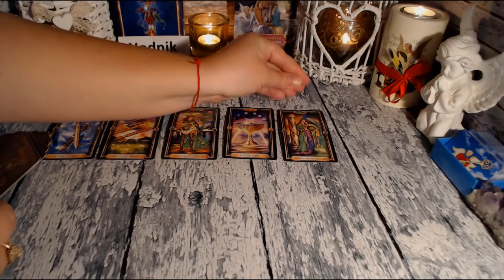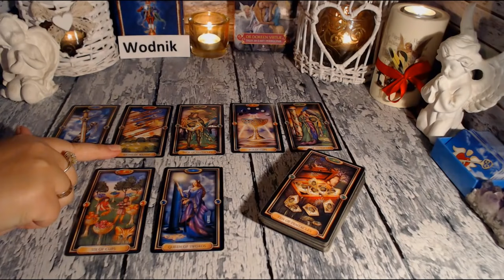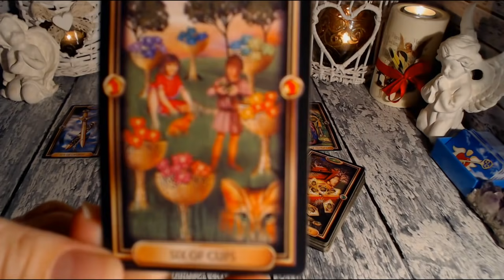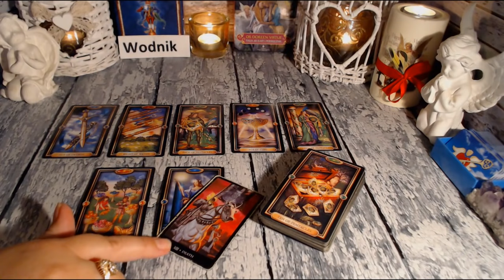WODNIK TAROT TYDZIEŃ 27.09 - 03.10.2021